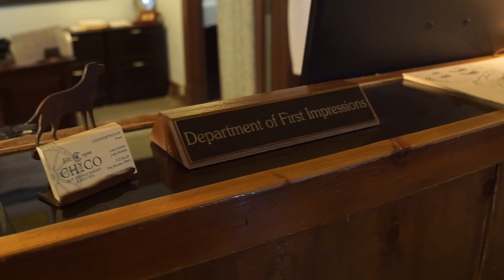Chico Hot Springs Overview